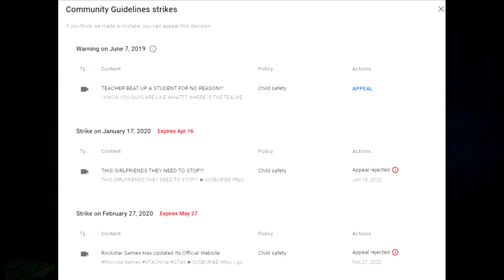YouTube STRIKED ME